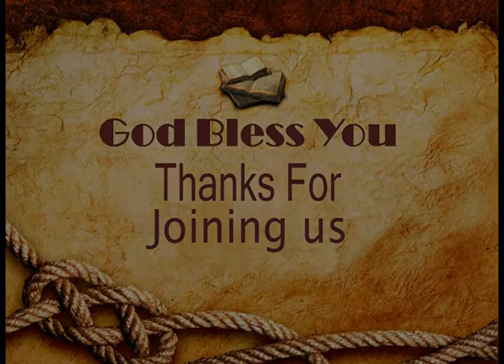Chaplain Bob Ossler - The 7 Miracles of Jesus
Pastor Bob Ossler starts the new year with a message on the Miracles  of Jesus